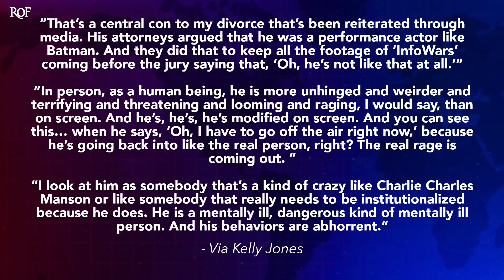Ex-Wife Says Alex Jones Isn't Pretending, He's Actually Crazy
Kelly Jones, the ex-wife of conspiracy theorist Alex Jones, recently appeared on The Young Turks where she was asked if her former husband was just acting, or if he was actually as nuts as he appears. Without hesitation, Kelly said that he was "crazy like Charles Manson," a claim that seriously undercuts some of Jones' biggest legal defenses over the years. Ring of Fire's Farron Cousins explains why this matters.

Recently our good friends over at the young Turks had the opportunity to interview Kelly Jones. Kelly Jones is the ex-wife of conspiracy theorist, Alex Jones. And during the interview, Kelly made it clear that Alex contrary to the claims made during their divorce proceedings, by his lawyers is not acting. He is not pretending. And Kelly says he is genuinely nuts. So let me read this statement from Kelly Jones. This is what she said on the young Turks. After Jan Juer asked her about the divorce proceeding and them saying it's all in act here is what she said. That's a central con to my divorce. That's been reiterated through media. His attorneys argued that he was a performance actor like Batman, and they did that to keep all the footage of Infowars coming before the jury saying that, oh, he is not like that at all. In person, as a human being, he is more unhinged and weirder and terrifying and threatening and looming and raging, I would say than on screen.

And he's modified on screen. And you can see this when he says, oh, I have to go off the air right now because he is going back into like the real person, right? The real rage is coming out. I look at him as somebody. That's a kind of crazy like Charlie, uh, Charles Manson, or like somebody that really needs to be institutionalized because he does. He is mentally. He is a mentally ill, dangerous kind of mentally ill person. And his behaviors are abor. That's a pretty strong indictment coming from the individual who has multiple children. Of course, with Alex Jones was married to him, obviously lived in the same house, got to know him better than anybody else on this planet. And here she is telling the world that not only is this not an act, but that this man is dangerous, his rage is dangerous.

And what stands out to me about this interview, which was a great interview, by the way, you can find the clip in the link, in the description of this video. Um, but what this tells me is that Kelly Jones is warning people that it's not just Jones' followers, right? Because that's the thing we always focus on. Yes, Alex Jones is dangerous because he gets people riled up. And because he feeds them misinformation, these are already, you know, slightly unhinged people to begin with. They go out there, they do horrible things, but she's telling us, listen, this man is also capable of horrible things. This rage that he holds inside of him, this, you know, possible illness that he is suffering from, makes him a threat to people as well. That's the part I feel often gets overlooked and I know I've overlooked it

Too, but we need to start paying attention to this. Of course, the other reason this is very important is because Alex Jones is still facing multiple lawsuits for things that he said on the air. And if Kelly Jones wants to show up and act as a witness against Alex Jones, let juries know that sh uh, uh, that he is not acting that this is truly who he is. In fact, he's probably even worse offscreen, as she says, then I think maybe some, uh, lawyers might need to start reaching out to her asking if she'd be willing to come and say this under oath, because that's powerful testimony and it could very easily shut down any possible legal defenses Alex Jones may have in lawsuits that are awaiting him. And of course, any others that pop up in the future.